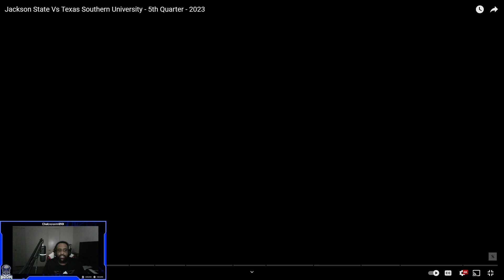Band Head Reaction | Texas Southern University vs Jackson State University | 5th Quarter 2023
Reacting to the 5th Quarter between Texas Southern University and Jackson State University bands 2023.

PC Specs:
CyberPower PC
11th Gen Intel(R) Core(TM) i5-11600KF @ 3.90GHz  3.91 GHz
GPU: